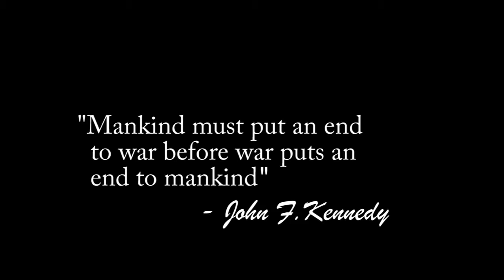Pradharshini 2014 | Promo | World War Prad| Xorticanz '11 | Kilpauk Medical College